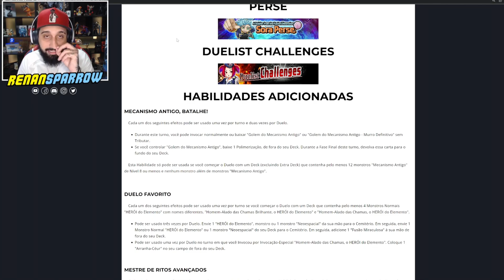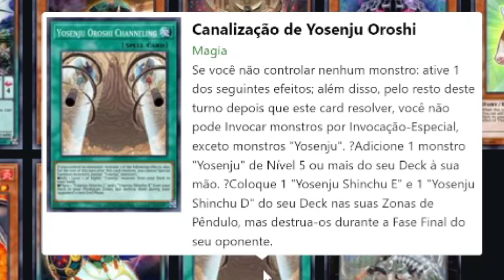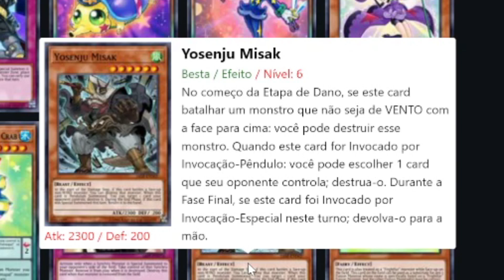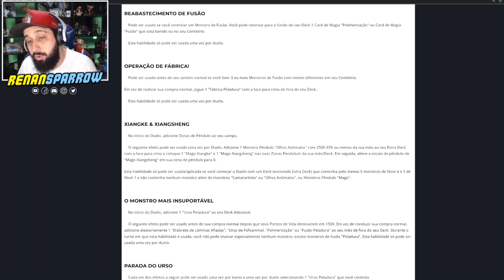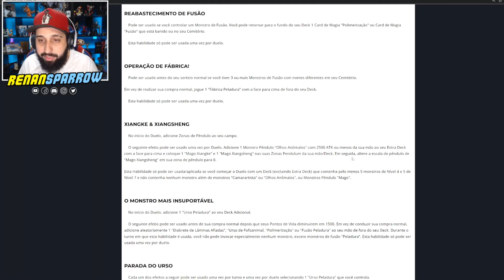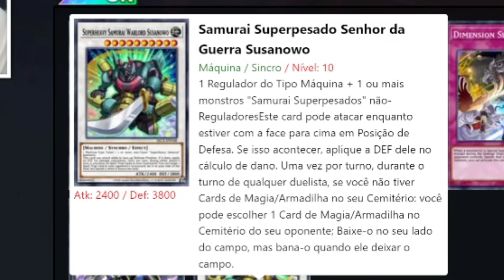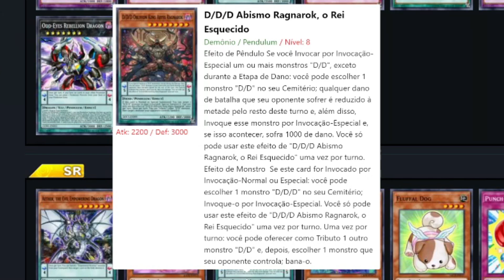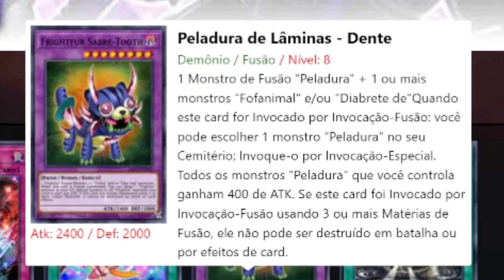NOVA BOX: CROSS DIMENSION! ANÁLISE COMPLETA 🤯 - Yu-Gi-Oh! Duel Links #1677